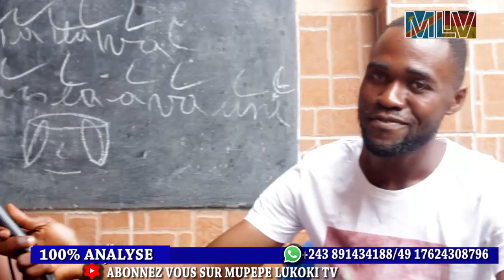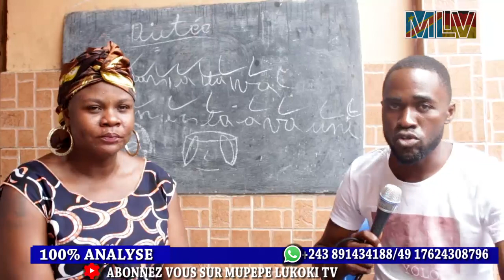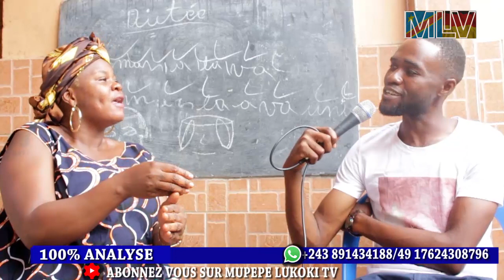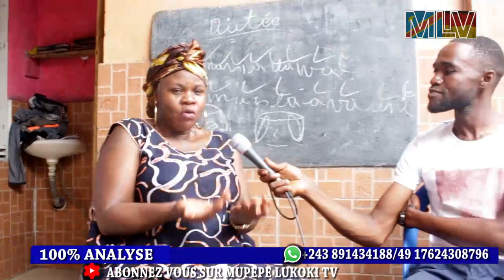LEKI YA JACKY NDALA GUERRE CONTRE MUKUNA BALY BAMBI